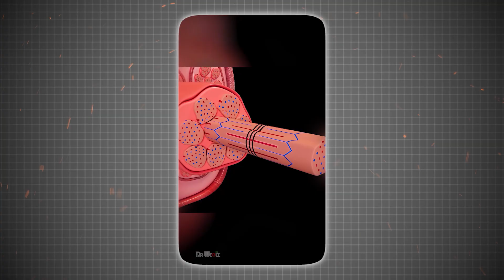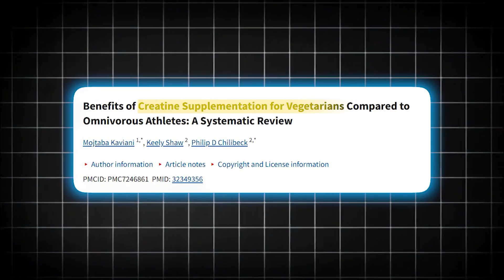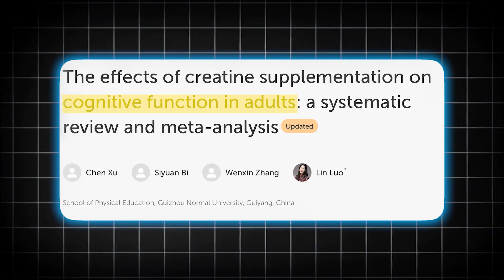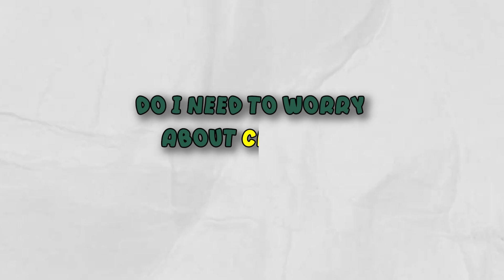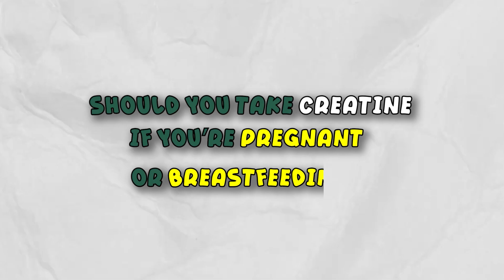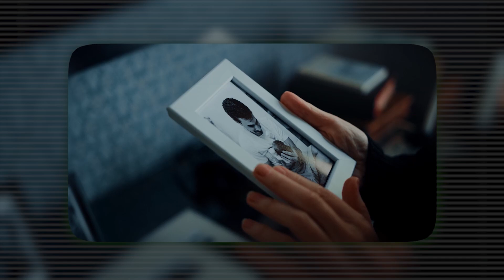Creatine Isn't Destroying Your Kidneys (Here's the Proof)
That’s what I thought when my blood test showed sky-high creatinine levels… and I nearly quit on the spot.

But here’s the truth:

➡️ High creatinine doesn’t always mean kidney damage.
➡️ Creatine can raise creatinine — because it’s being metabolised, not because your kidneys are failing.

In this video, I break it all down:

✅ What actually happened to my blood tests
✅ The difference between creatine and creatinine
✅ Why your doctor might get confused
✅ The real science behind creatine and kidney health
✅ What happened when I stopped taking it for 7 days
✅ Why I’m now back on creatine — and even more confident

💪 Plus, I dive into the research-backed benefits of creatine for:
Muscle recovery
Brain performance
Neuroprotection in aging and stress

🎯 If you’re lifting, training, or just taking your health seriously, this video is a must-watch before you panic over your next blood test.